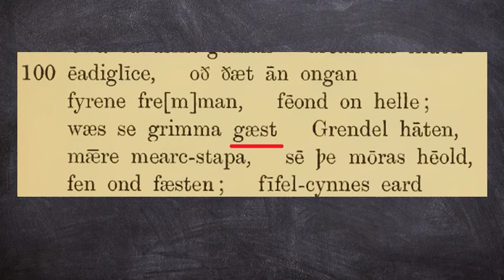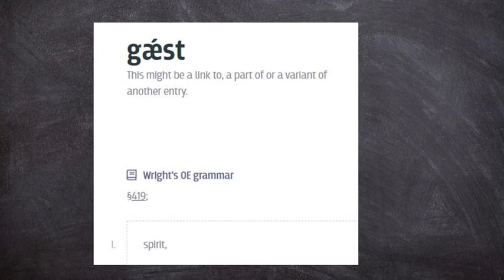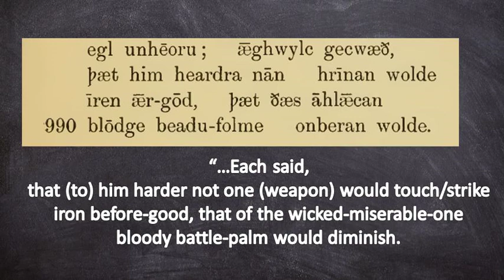What is Grendel?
Gæst - guest